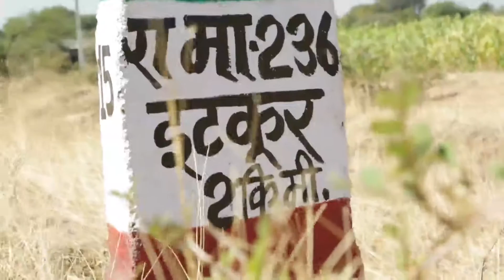Covestro Eco Toilet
From waste to wealth, this is the way the world needs to do stuff!  Come and see the first agro waste board (rice husk) toilet.